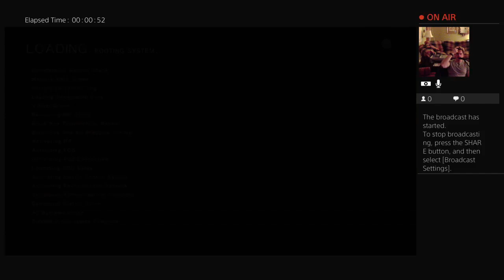Nier Automata - Playthrough - 7